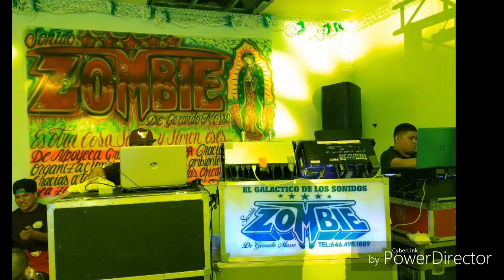sonido zombie cumbia el palenque 1880 carter ave bronx ny julio 2018 DanyRecords